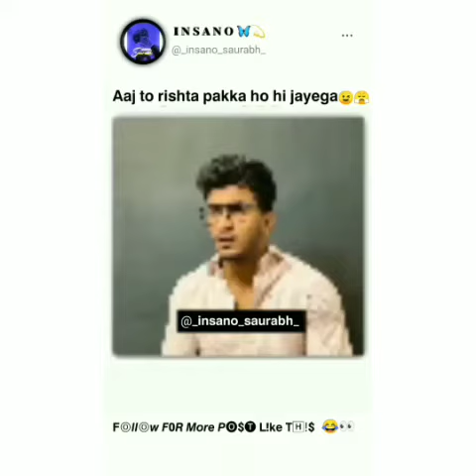insta reels video 😍 instagram insta fanireelinsta ❤️🔥